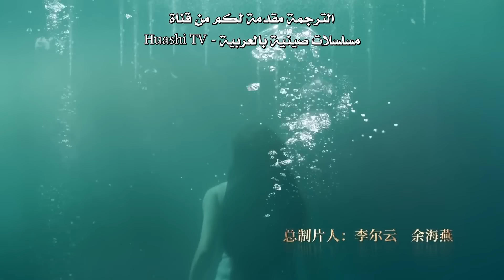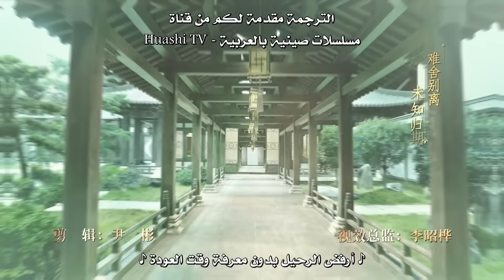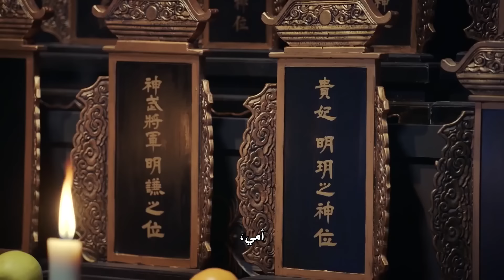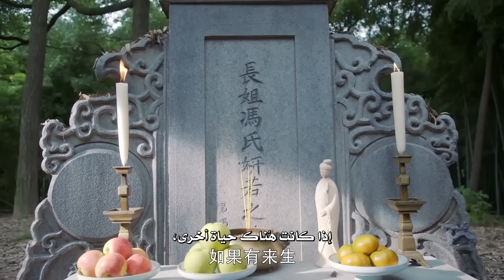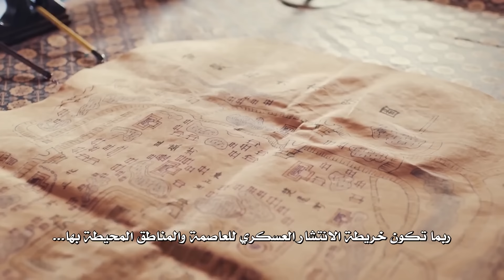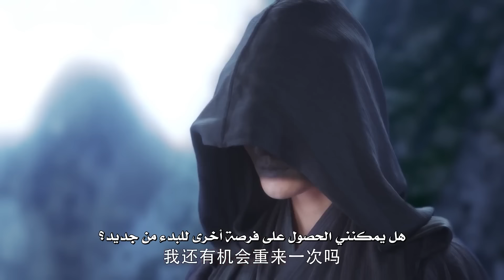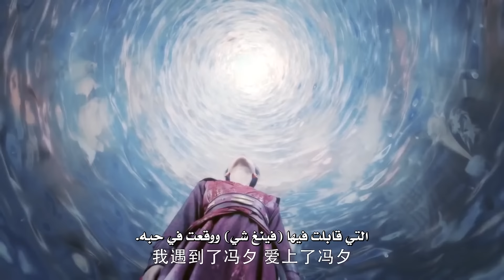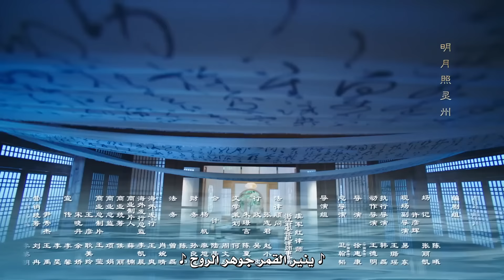مسلسل "المصير الملتَوي للحُب" | "Twisted Fate of Love " الحلقة 22 مترجم للعربية من نوع: (حب بعد كره)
القصة:
الأمير الثالث (بانغ يو) والوزير (فينغ شي) صديقان قدامى، أمضوا حياتهما في رعاية بعضهما البعض كأخوة. على الرغم من الإختلاف بينهما، كان الصديقان ثنائي لا يُصدق، لكن صداقتهما لم تصمد أمام اختبار الزمن بنجاح. حيث، بدأت صداقتهما في الإنهيار بعد لقاء (دونغ يوي).
(دونغ يوي) هي محاربة شجاعة في تمرد مدينة (دينغ يوان)، أُرسلتْ في الوقت المناسب لوقف حرب من شأنها أن تودي بحياة عدد لا يحصى من الأبرياء. خلال رحلاتها عبر الزمن، التقت بكلًا من (فينغ شي) و(بانغ يو). على الرغم من أن وجود (دونغ يوي) في حياة (بانغ يو) ألهمه لإشراك نفسه في الأعمال السياسية لعائلته، إلا أن تصرفاته اللطيفة بطريقة ما لم تنجح في أسر قلب (دونغ يوي). من ناحية أخرى، جذب سحر (فينغ شي) الفظيع قلب (دونغ يوي) بطريقة لم تختبرها من قبل. على الرغم من اهتمامها بكلا الصديقين، لم تكن مهمتها بالعودة إلى الزمن هو الوقوع في الحب.
كان هُناك شرير مروج للحرب يجب إيقافه.مع استعداد (لو يوان-تونغ) لتمزيق الأمة، يجب على (دونغ يوي) إيجاد طريقة لإيقافه. لكنها ليست مهمة يمكنها إنجازها بمفردها. فقط بمساعدة (بانغ يو) و(فينغ شي)، ستكون قادرة على تصحيح الأمور.
هل ستكون قادرة على التوفيق بين صديقين قسمتهما الكراهية والغيرة أمْ أن شعبها محكوم عليْه بمصير لا يمكن تصوره؟.هذا ماسوف تشاهدونه في مسلسلكم الشيق "المصير الملتوي للحب".

- عنوان الدراما بالإنجليزي:  Twisted Fate of Love
- عنوان الدراما بالعربي:  المصير الملتوْي للحب
- نوع الدراما:رومانسي، خيالي، حب بعد كره
- عدد الحلقات: 43